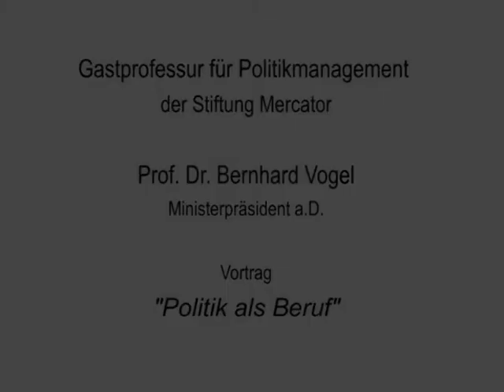Zusammengefasst: "Politik als Beruf" Vorlesung von Prof. Dr. Bernhard Vogel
Prof. Dr. Bernhard Vogel ist nun im Rahmen einer öffentlichen Vorlesung offiziell zum diesjährigen Gastprofessor für Politikmanagement der Stiftung Mercator an der NRW School of Governance der Universität Duisburg-Essen (UDE) ernannt worden. Unter dem Titel „Politik als Beruf" setzte sich der Ministerpräsident a.D. mit dem Berufsbild des Politikers und der Ausübung von Politik auseinander.